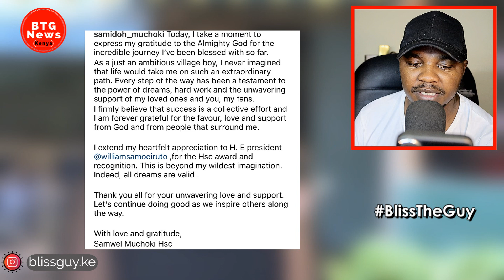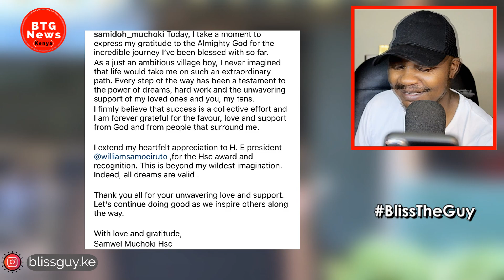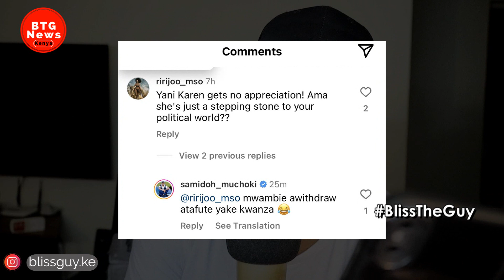SAMIDOH FORCED TO DEFEND KAREN NYAMU AFTER SHE MISSED OUT ON HSc TITLE!|BTG News